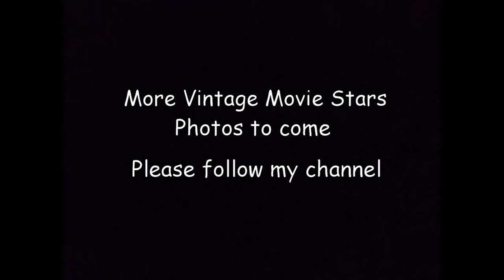Brigitte Bardot dans un pub londonien (1963)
Durant un court séjour à Londres, en octobre 1963 (et pas en 1968, comme indiqué sur certains sites Internet), Brigitte Bardot a accepté d’être photographiée dans un pub du quartier de Mayfair.

During a short stay in London, in October 1963 (and not in 1968, as indicated on certain websites), Brigitte Bardot agreed to be photographed in a pub in the Mayfair district.

(Merci à mon ami Cédric R. pour la confirmation de la date et à la chaîne You Tube « Vintage Movie Stars » pour cette vidéo inédite. Droit réservés)